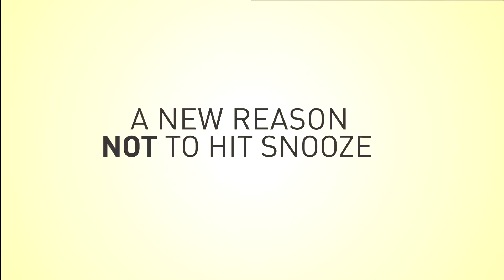Tram and Matt on 12 News Today